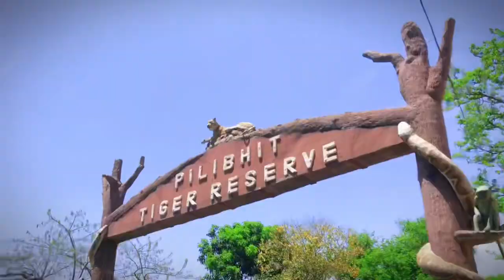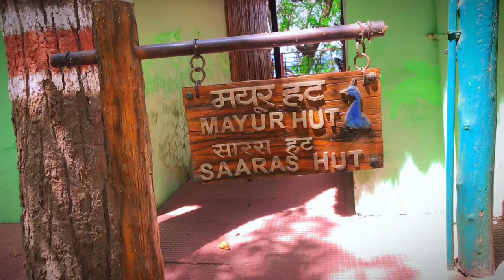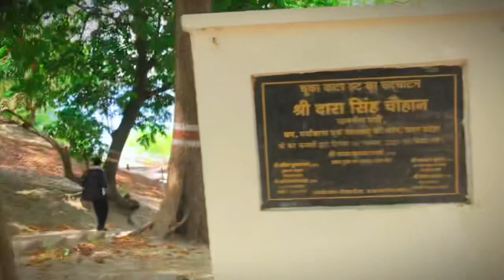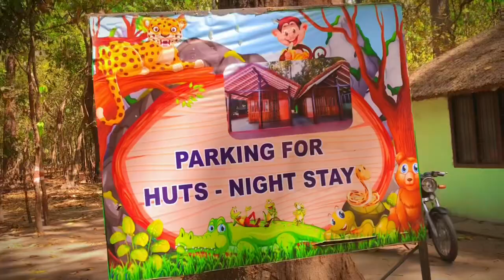Chuka Beach Vlog ( Bilal Khan Vlogs ) // Pilibhit Tiger Reserve / UP India / Forest vlog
Thanks for visiting my youtube channel.  In this video I’ll show you my full vlog of chuka beach Pilibhit tiger reserve .  Uttar Pradesh India . Jungle ( forest ) .